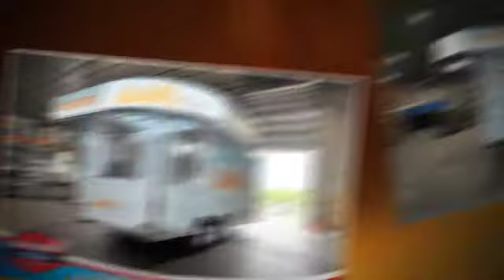AMI KIDS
AMI KIDS KICK IT UP!